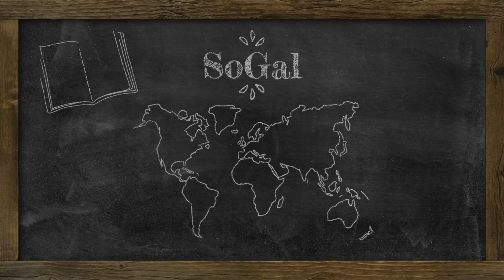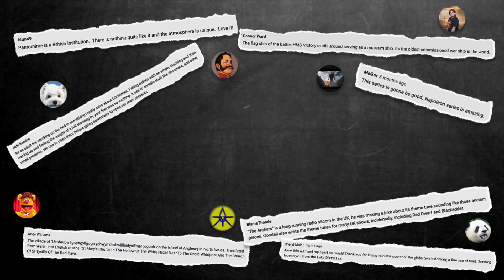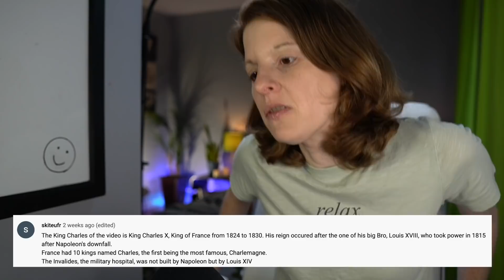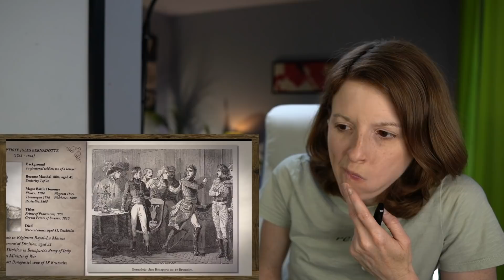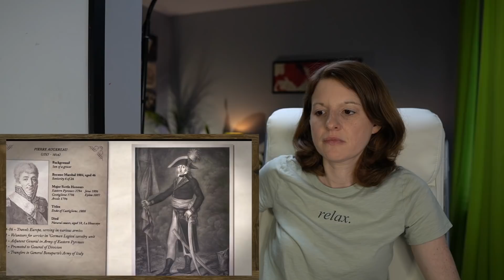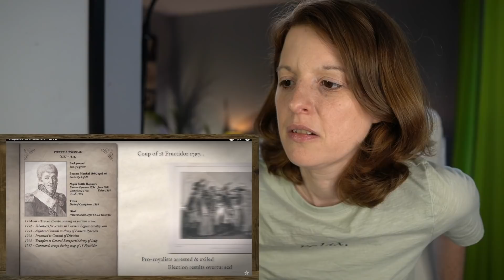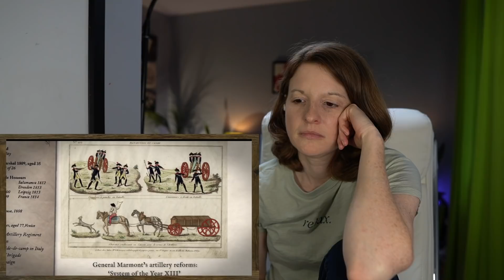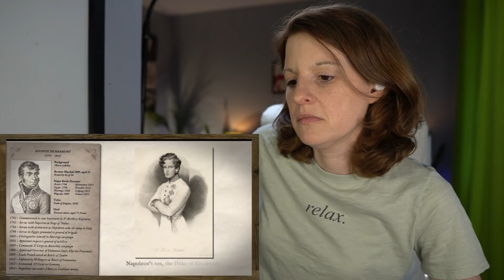Reacting to Napoleon's Marshals (Part 2) | Epic History TV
Hello! I'm an American on a quest to learn more about history, geography and the universe in general. Which marshal will come out on top in the end for me? Watch to find out.

00:00 - Intro
03:33 - Comment Time
09:00 - Reaction
52:08 - Outro